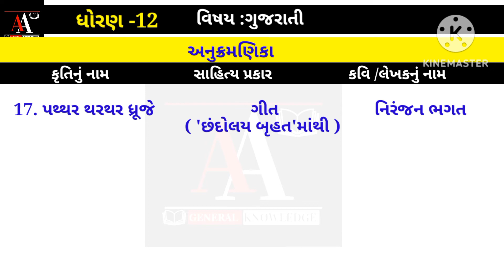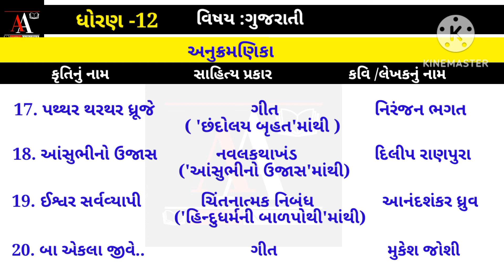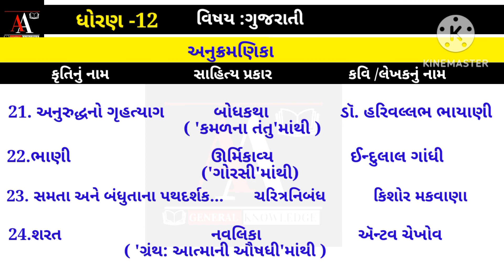std 12 gujarati anukramanika | ધોરણ 12 ગુજરાતી વિષયની અનુક્રમણિકા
STD-12 Gujarati index

Std 12 Gujarati અનુક્રમણિકા | std 12 gujarati Anukramanika short trick

Std 12 Gujarati Anukramanika | std 12 gujarati Anukramanika short trick

std 12 gujarati anukramanika short trick
std 12 gujarati anukramanika photo
std 12 commerce gujarati anukramanika
gujarati anukramanika std 12
12th gujarati anukramanika
12 ni gujarati અનુક્રમણિકા
gujarati mein anukramanika kaise yaad rakhe
dhoran 12 gujarati anukramanika
dhoran 12 gujarati index
dhoran bar gujarati anukramanika
12 gujarati anukramanika video
Gujarati subject std 12